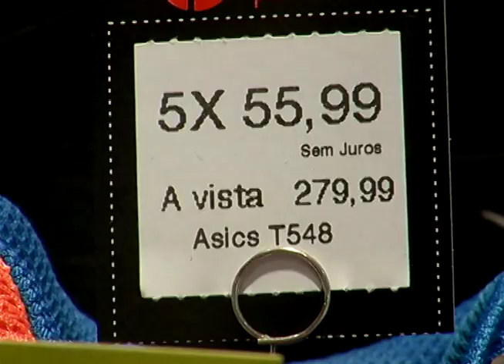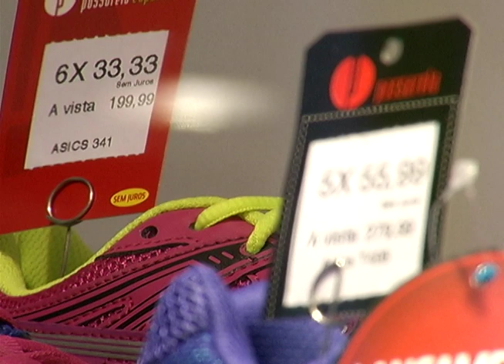PROCON: direito do consumidor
Um direito do consumidor está deixando de ser colocado em prática por muitos comerciantes. É o de saber exatamente quanto custa o produto que pretende comprar. A obrigação do lojista é apresentar o preço de todos os produtos disponíveis para venda. Mas não é bem isso que acontece. Só para ter uma ideia em um último levantamento feito pelo PROCON em Jundiaí de 11 lojas autuadas com irregularidades, 10 foram multadas por não apresentarem a simples informação do preço à vista.